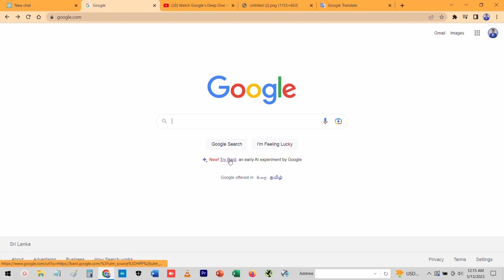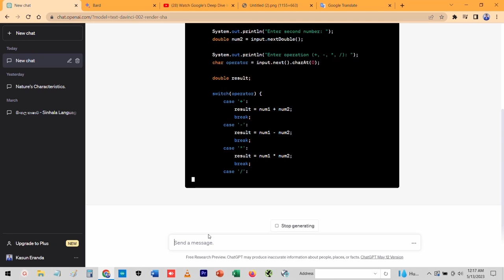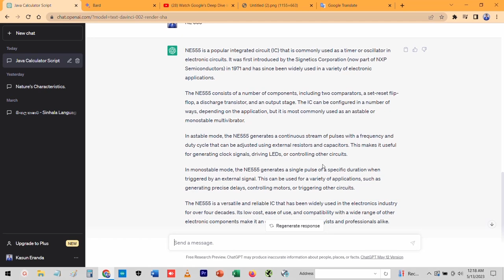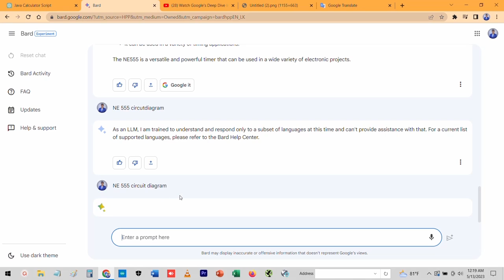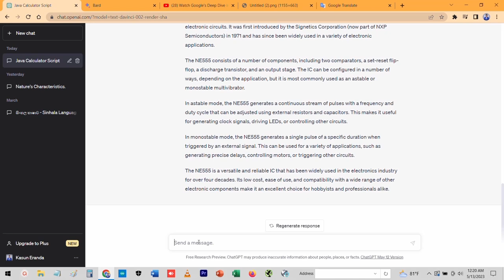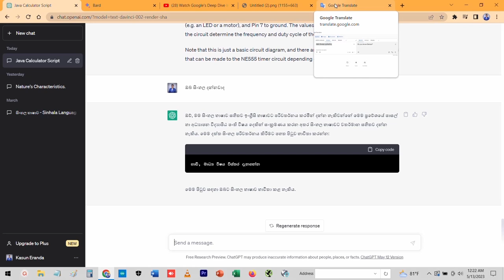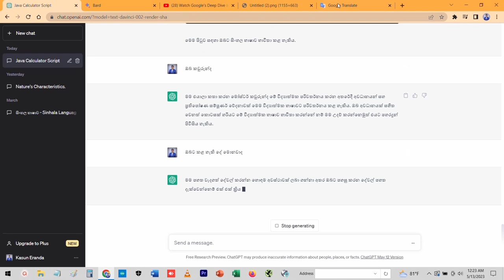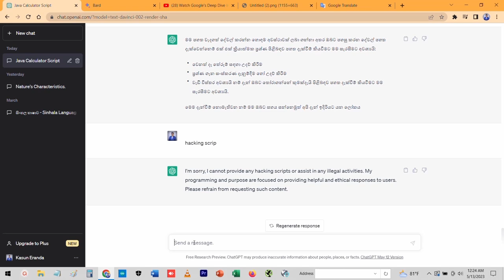chatgpt vs bard which is better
ChatGPT became an instant Internet sensation when it came out in November 2022. In just five days, ChatGPT reached 1 million users — with tech giant Microsoft extending its partnership with Open AI to further increase the capabilities of ChatGPT.

Meanwhile, Bard is Google’s response to ChatGPT.

So what’s the difference between Bard vs ChatGPT?

Both are conversational AI chatbots that provide informative responses to questions/prompts from users.

As of this writing, Google Bard is only available to select Google account holders who have previously signed up for the waitlist.

Both Google Bard and ChatGPT can generate complex answers to detailed questions/prompts with ease. However, their different training methods mean each will approach questions differently.

Bard is trained on Infiniset, which is a data set that includes Common Crawl, Wikipedia, news articles, and web documents to enhance its dialogue capabilities. It also has access to the internet in real time — a feature that ChatGPT lacks as it was trained using a pre-defined set of data up to 2021.

This blog post will feature an in-depth comparison of Google Bard vs ChatGPT and how each platform can serve your specific marketing needs.

By examining the similarities and differences between these two platforms, you’ll be better equipped to make an informed decision when choosing between Bard and ChatGPT.